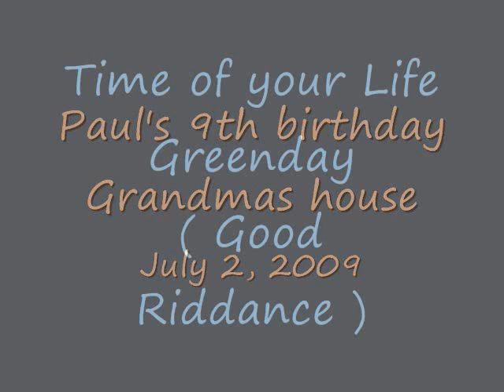time of your life with lyrics